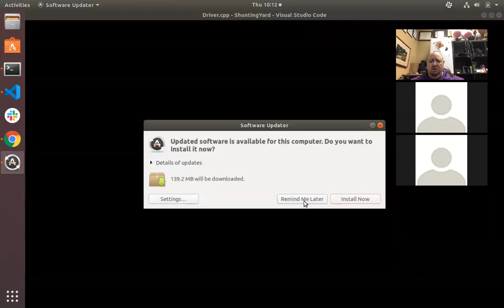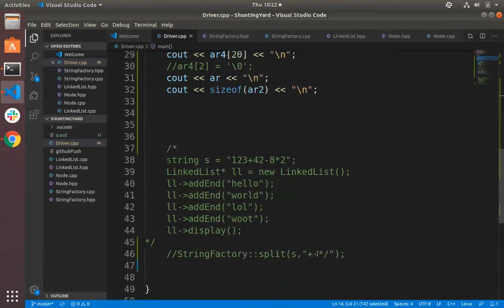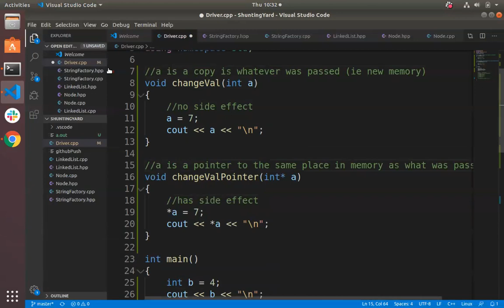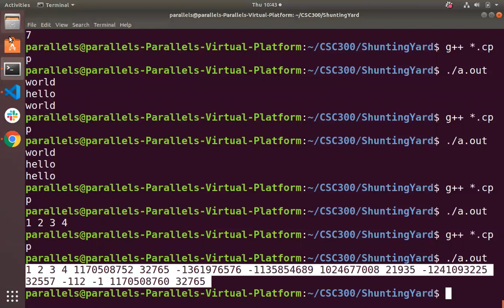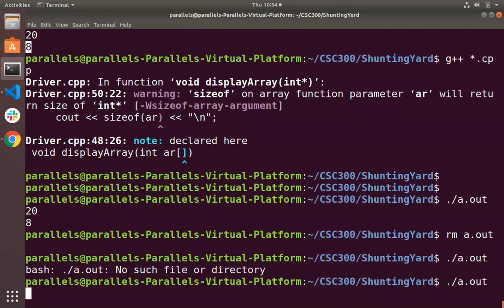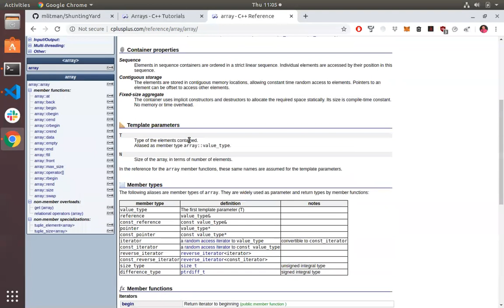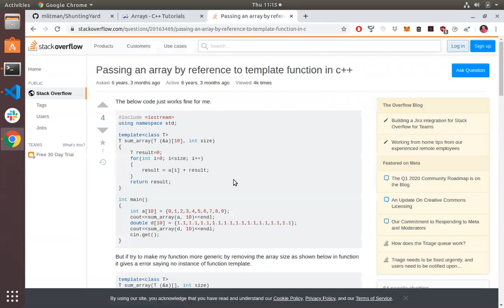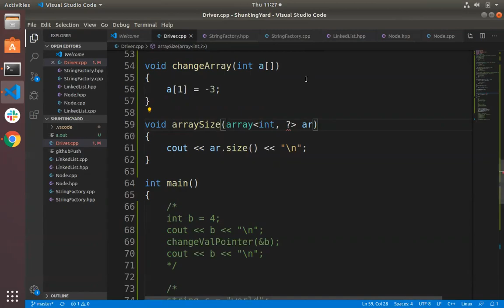CSC300 3/12/20 - more pointers and pass by value/address